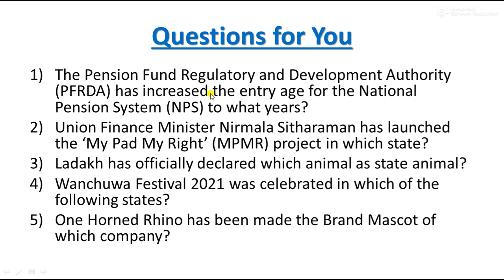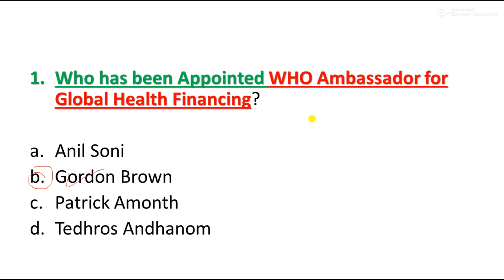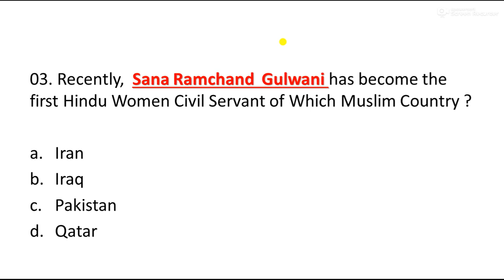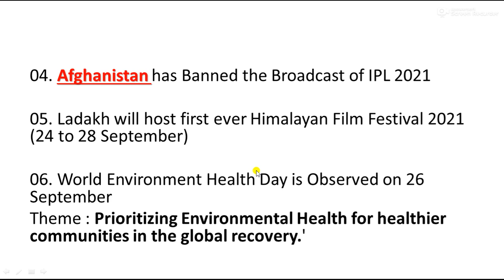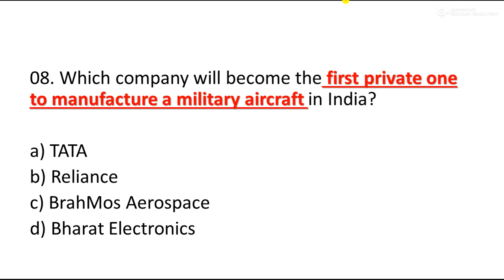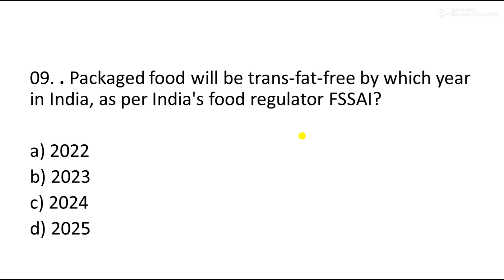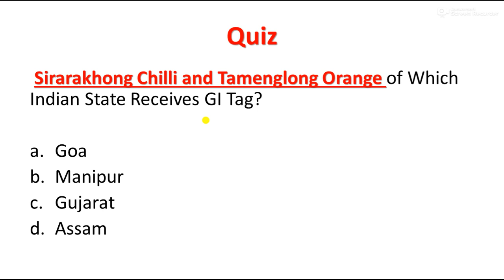27 SEPTEMBER CURRENT AFFAIRS || DAILY CURRENT AFFAIRS || 27 SEPTEMBER 2021 CURRENT AFFAIRS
27 SEPTEMBER CURRENT AFFAIRS || DAILY CURRENT AFFAIRS || 27 SEPTEMBER 2021 CURRENT AFFAIRS